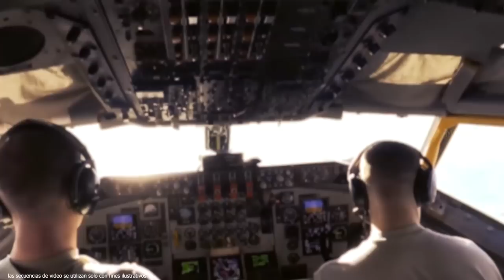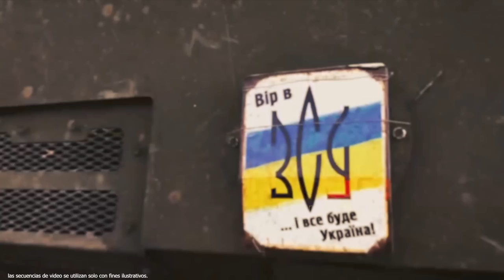Daños Increíbles De Ucrania a Rusia! Numerosas Victorias Sobre Rusia Desde Ucrania!